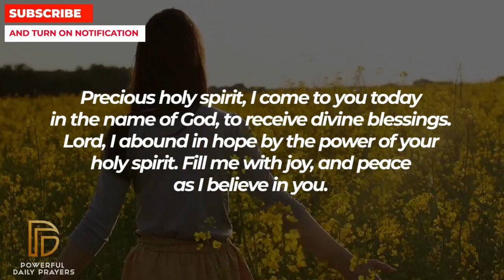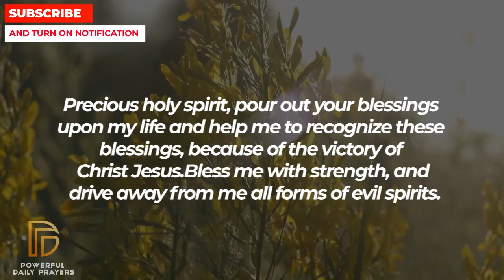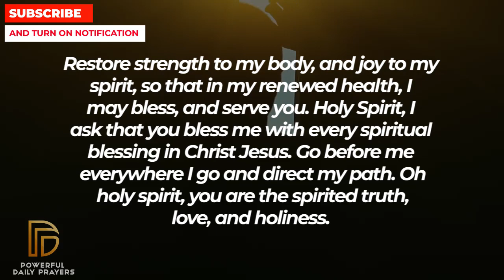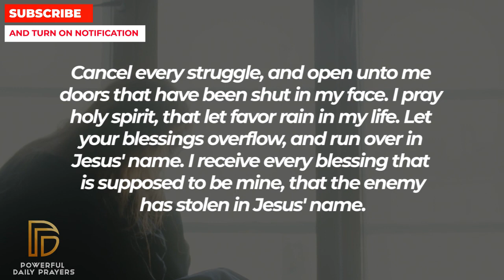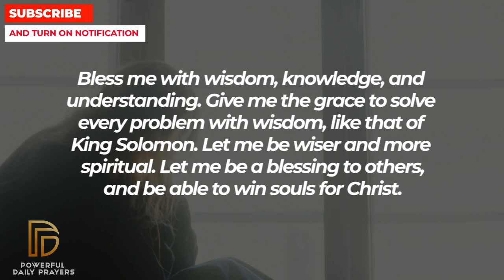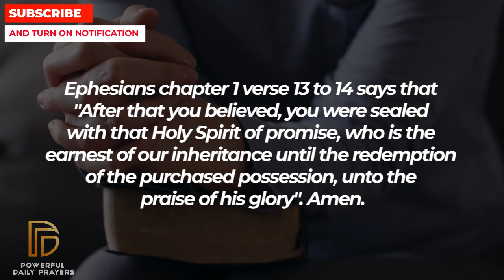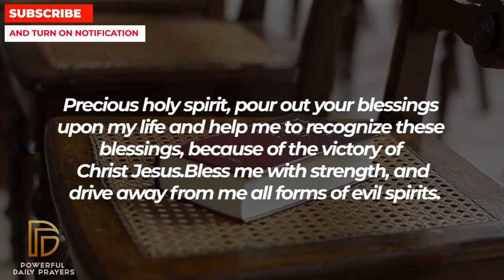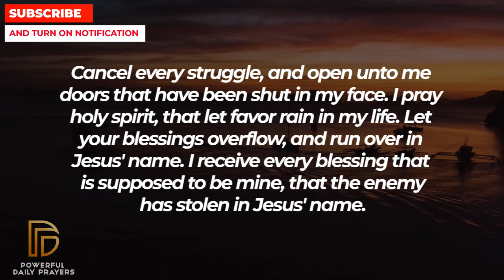RECEIVE GOOD NEWS IN 2 HOURS AFTER WATCHING | Powerful Miracle Prayer For Blessings And Good News